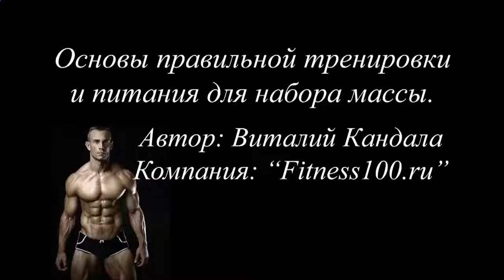Польза и вред протеиновых коктейлей